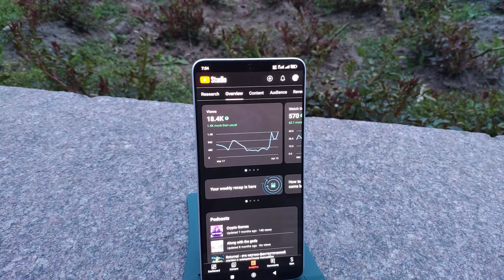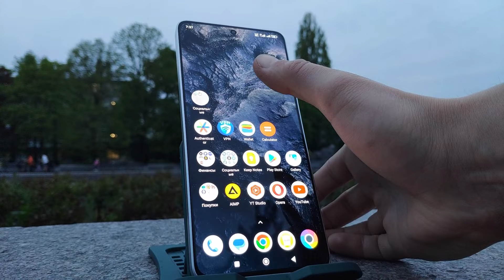Poco X6 Pro: High-End Features Without Breaking the Bank!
💖Discover the remarkable capabilities of the Poco X6 Pro, offering flagship-level functionality without the premium price tag! In this video, we delve into the impressive features that make this smartphone a standout choice for those seeking premium performance without breaking the bank.

► Donat:
Ukraine
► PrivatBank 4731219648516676